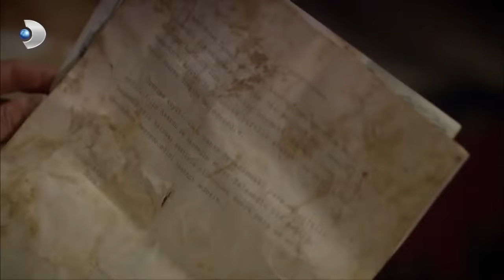سونر جاء لطلب أيلين | على مر الزمن ،الحلقة 22